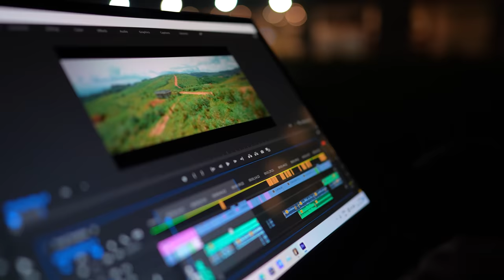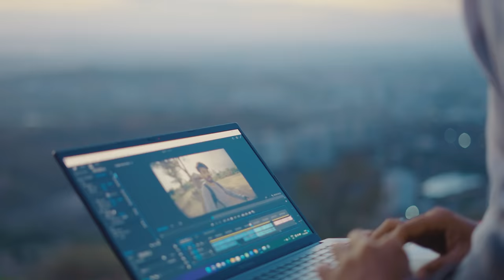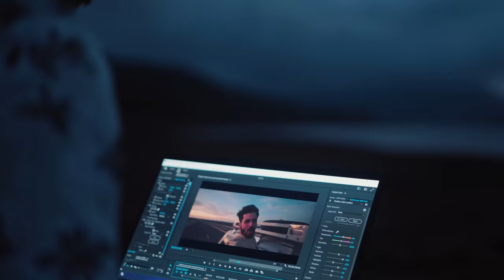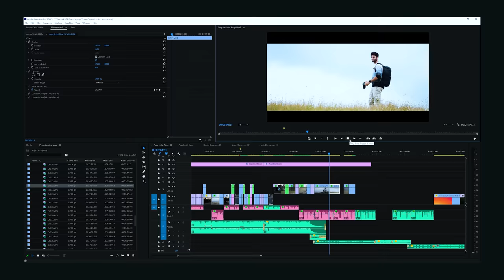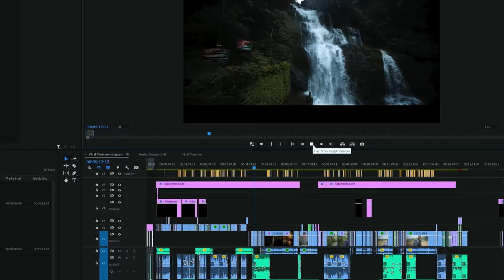How I Create Travel Videos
Creating travel videos has always been my passion! Learn how I follows my passion and travels across the globe along with my AMD Ryzen powered laptop.
Together, we are builtForPerformance.

ASUS Vivobook Pro OLED on Amazon

ASUS Vivobook Pro OLED on Flipkart

My Full Camera equipment's List,